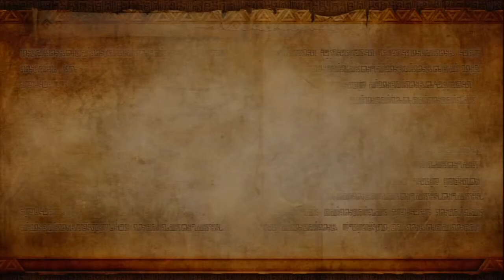Hyrule Warriors - Gameplay Walkthrough Parte 2 - Impa en Volcan de Eldin! Wizzro Bosss! (Wii U)